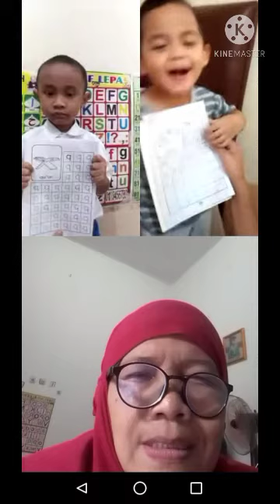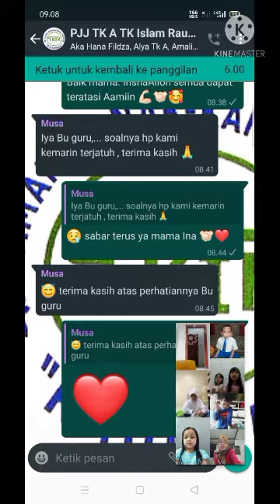hari hariku PJJ daring dan luring 22 Februari 2021